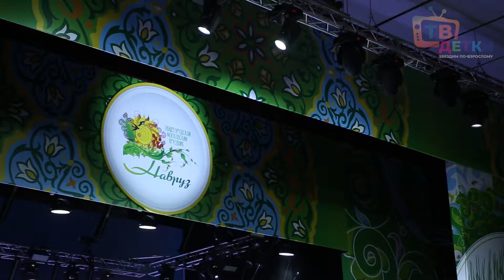Анита Цой и Согдиана. Навруз 2021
в Москве отметили самый древний международный праздник Навруз, олицетворяющий начало весны и нового года для народов многих регионов России. В столице он давно стал символом межкультурной дружбы нашей многонациональной страны.
Сила и мощь Российского государства – в единстве и дружбе народов. Впервые для всех москвичей широкое празднование и звездный концерт прошли в онлайн формате на телеканале Мир. Ну,а самое интересное эксклюзивно в репортаже тв деток.